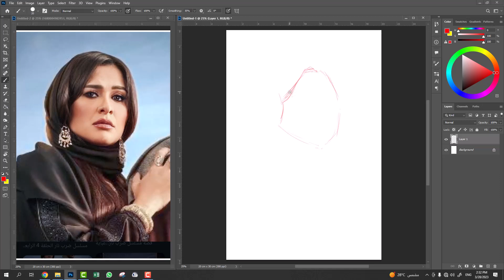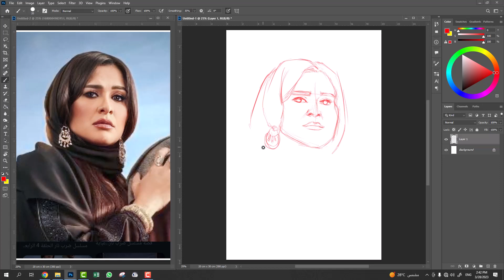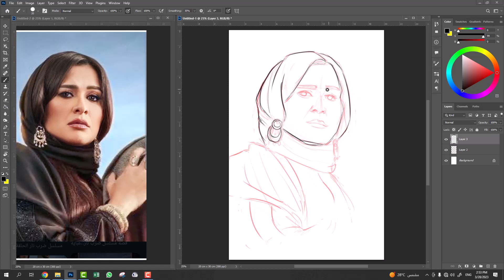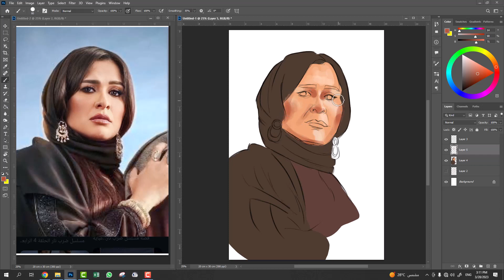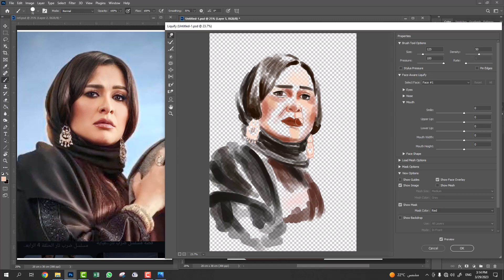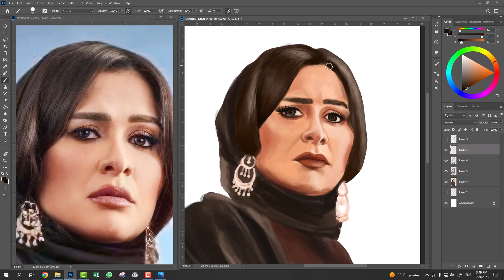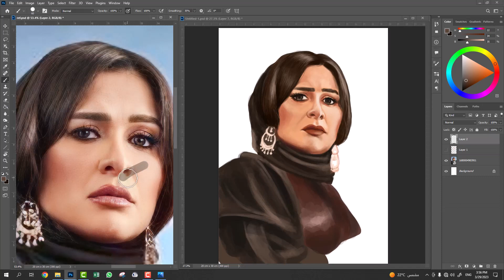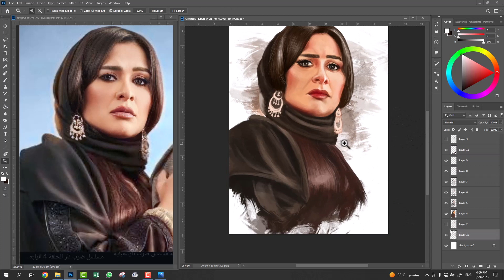ياسمين عبد العزيز من مسلسل ضرب نار الحلقة السابعة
طه دسوقي من مسلسل الصفارة الحلقة الرابعة بدون تسريع